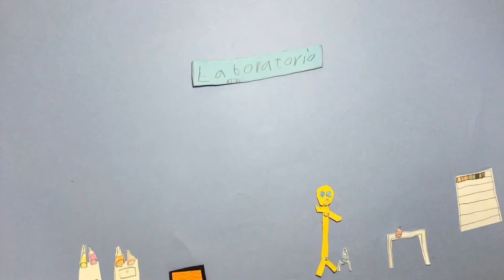Valokuningas vs Pimeäkuningas - Elokuvaklubi Vilinä, Kevät 2019